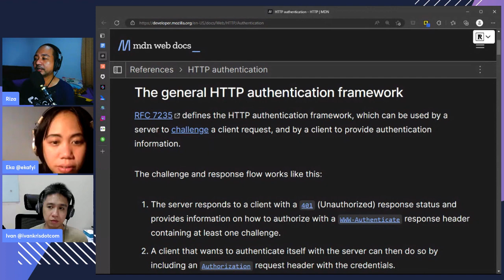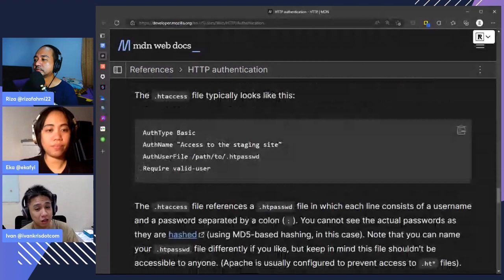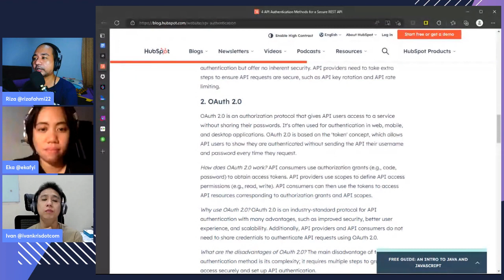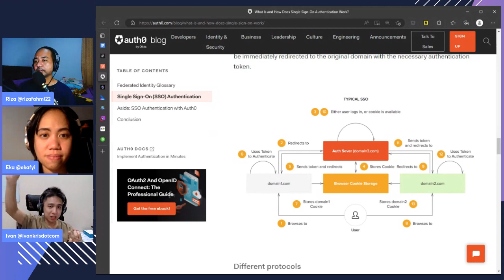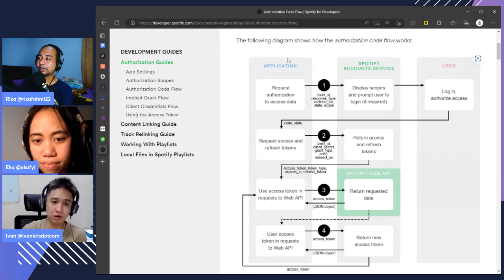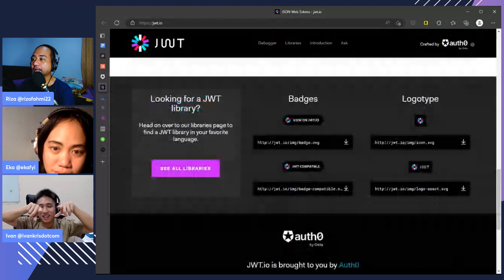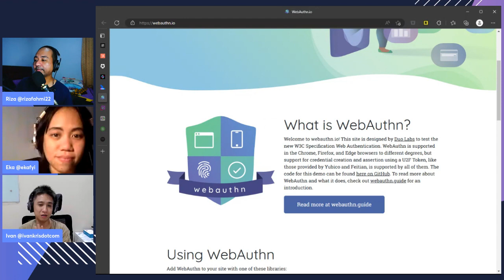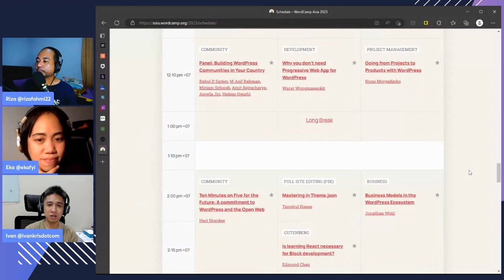Ngobrolin Otentikasi - Ngobrolin WEB ep20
Malam ini kita akan ngobrolin tentang berbagai cara melakukan otentikasi di protokol yang digunakan oleh web yaitu HTTP.

Topik pembahasan:
- otentikasi
- otentikasi vs otorisasi